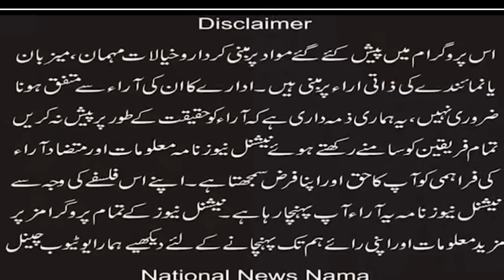Expression of Christian and Muslim lawyers of Lahore Bar Association about Jaranwala tragedy